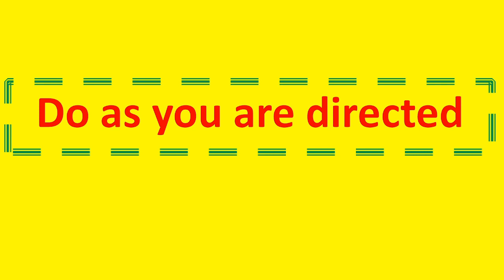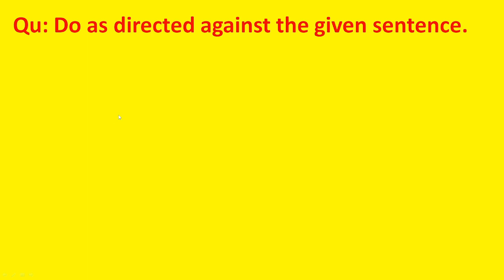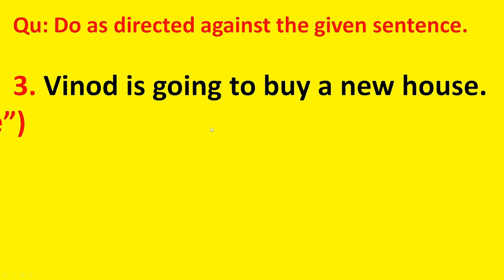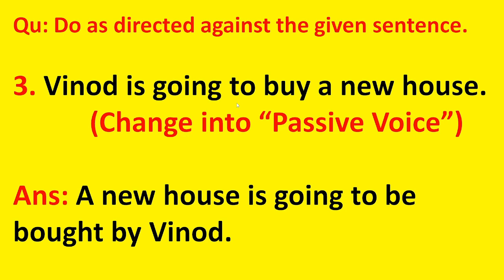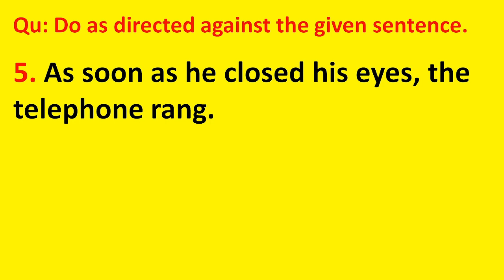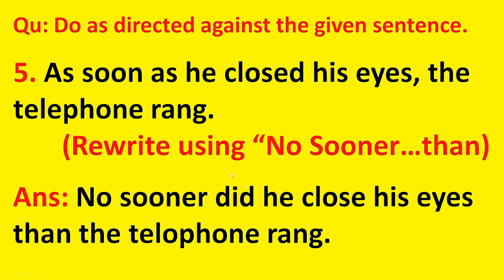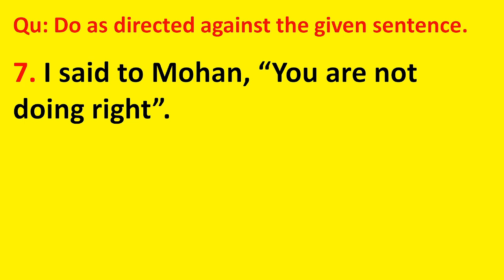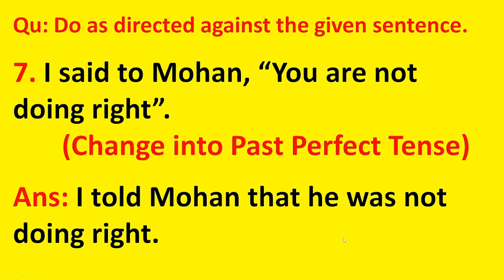Do as you are directed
In this video I have described about Do as you are directed in an easy and simple way.